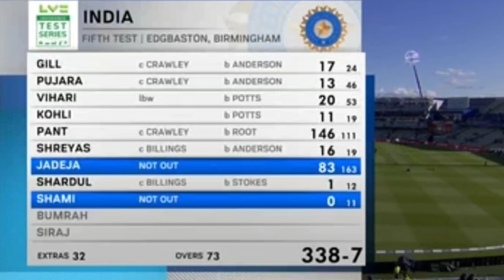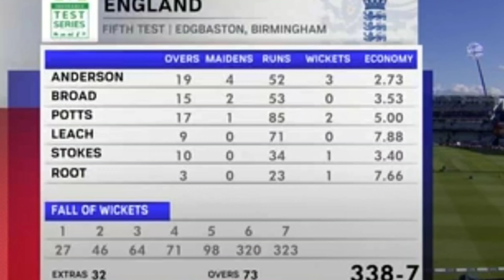ছক্কার বন্যা ! রেকর্ড গড়ে সেঞ্চুরি পান্ত ও জাদেজার | India vs England 1st Test Match 2022 Highlights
ছক্কার বন্যা ! বিশ্বরেকর্ড গড়ে সেঞ্চুরি পান্ত ও জাদেজার | India vs England 1st Test Match 2022 Highlights

watch india vs england 5th test match 2022 day 2 highlights.

India vs England, 5th Test, Day 1 Highlights: Rishabh Pant hit a counter-attacking 146 off 111 balls as India made a strong fightback against England to post 338 for seven on Day 1 of the ongoing fifth Test at Edgbaston in Birmingham. India were reeling at 98 for five when Pant and Jadeja came to the rescue act and stitched 222 runs for the sixth wicket. While Pant eventually lost his wicket to Joe Root, Jadeja remained unbeaten on 83 before stumps were called on Day 1. Earlier, James Anderson and Matthew Potts had kept India under the pump by taking three and two wickets, respectively, after England captain Ben Stokes won the toss and opted to bowl in the match. Jadeja got the nod ahead of Ravichandran Ashwin for the game. On the other hand, Cheteshwar Pujara opened the batting for India in the absence of Rohit Sharma but scored just 13 runs before becoming the victim of James Anderson. Meanwhile, Virat Kohli's poor form continued as he scored 11 runs before losing his wicket to Matty Potts. Notably, Jasprit Bumrah leads the Indian side after Rohit Sharma tested positive for COVID-19 on Thursday once again. England are in red-hot form as they defeated New Zealand 3-0 recently by playing an attacking brand of cricket under Ben Stokes.

The reschedule 5th Test will take place from March 1 ti july 5 in England.

After in the India tour Ireland T20 series, the Indian team will now play a Test series against England, the first Test of which will start on julay 1, 2022 in England.

So in this video I telling team india's test squad vs england & team india playing 11 against england for 1st test match 2022 & full match highlights where some big changes in team regarding virat kohli, rohit sharma & Venkatesh Iyer.

Besides this I have told also full match schedule & team india squad for England  series, match timeing time table & also live streaming details.

video topics :~
india vs england  test match 2022
ICC T20 World Cup 2022 IND vs ENG Live
India vs England Match Schedule 2022
India Vs Engalnd  Test Series 2022
India Tour Of Engalnd 2022
England Test Squad Vs India 2022
Engalnd vs India Test Series 2022
India Squad vs England Test Series 2022
India vs Engalnd  5th test match 2022
India vs engalnd 1st test match 2022 playing 11
India Test team vs England 2022
india vs england 5th test match 2022 live
ind vs eng 5th test 2022 live steaming channels
india vs england 5th test match 2022 start time
india vs england 5th test match 2022 weather
 india vs england 5th test match 2022 rain
india vs england 5th test match 2022 highlights
india vs england 1st test match 2022 highlights
india vs england 5th test 2022 full highlights
india vs england 5th test 2022 day 2 highlights